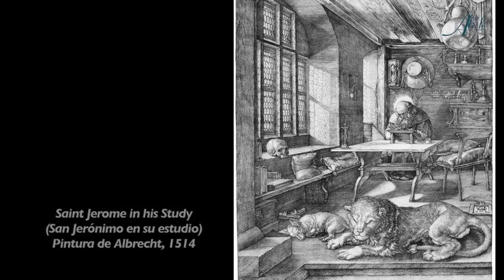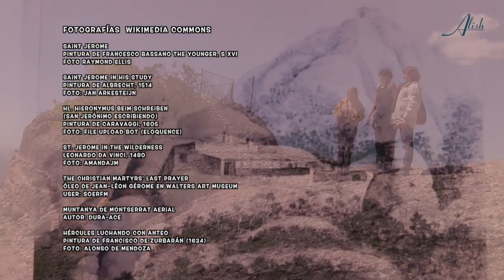Ermita de SANT JERONI · 8/16 Ruta de las Ermitas en Montserrat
La ermita de Sant Jeroni (sant Jerónimo) es la más alejada del Monasterio. Antiguamente estaba situada bastante cerca de la cumbre de Sant Jeroni, el punto más alto del macizo de Montserrat, con cerca de 1,300 metros. Hoy en día sólo encontramos una capilla bastante moderna del siglo XIX dedicada al Santo y su león, al parecer inseparables.

Se encuentra cerca de la llamada "Montserrat salvaje", lugar al cual se accede por el Coll o Portell del Migdia. Es una zona del macizo lejos de la mirada de los turistas, donde pululan jabalíes, zorros, cuervos y halcolnes, y con una vegetación más dificultosa y salvaje de la que encontramos en otras partes de la montaña. Un lugar donde es fácil perderse y desaparecer.

Un reportaje de
Alícia Ninou
Música
José Marcos · Imar
Voz del poema de "L'ermità" de Jacint Verdaguer
Glória Montasell
Publicación enero de 2017